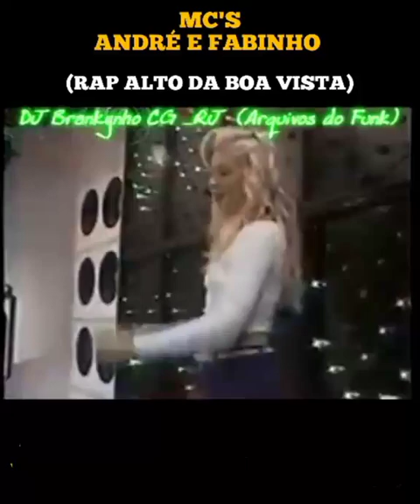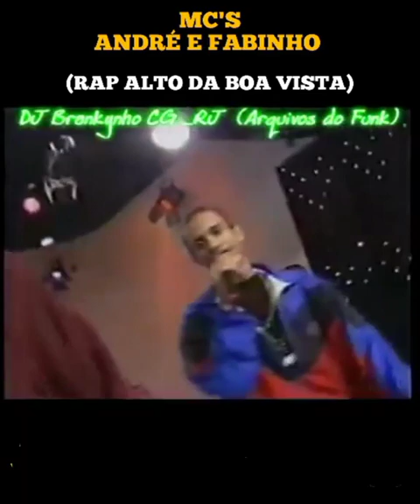Funk Antigo: Rap da Alto da Boa Vista